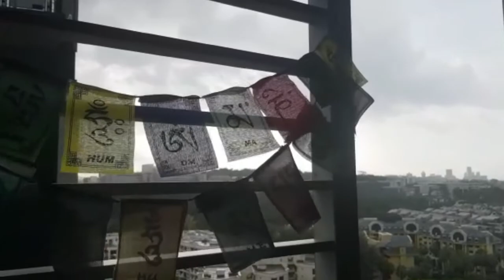Tum Pukar Lo